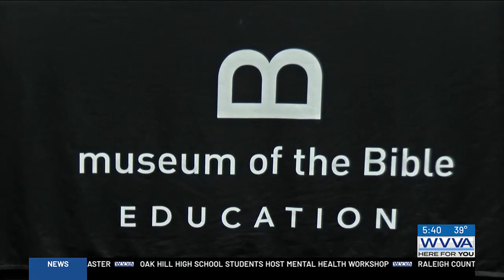Museum of the Bible representatives talk to Bluefield University students about internship opport...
Students and staff learned information about the museum that is located in Washington D.C.